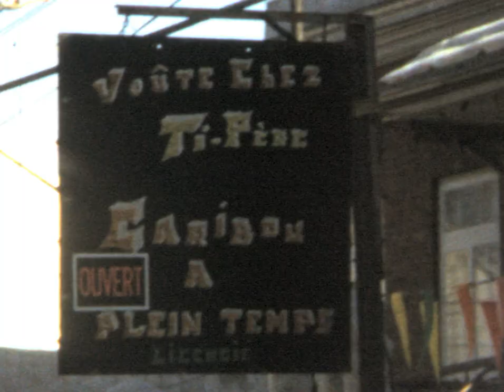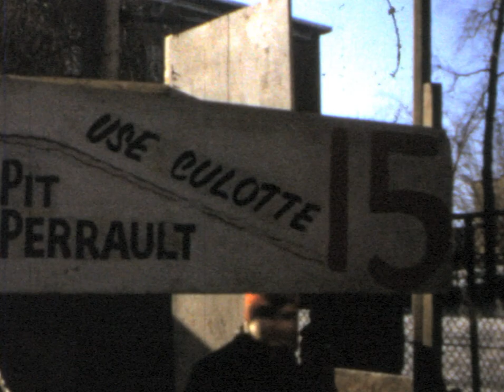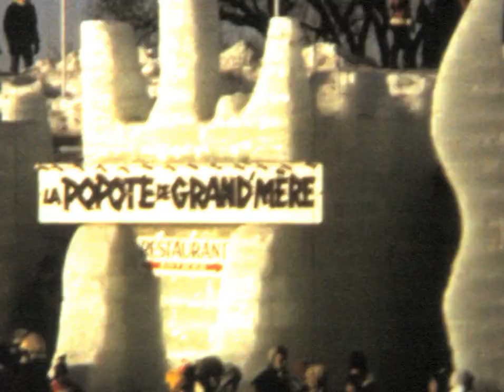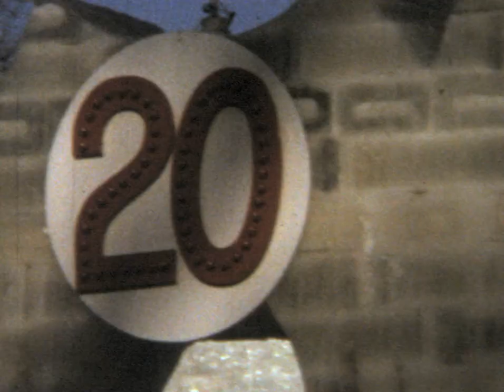1974 - Carnaval de Québec